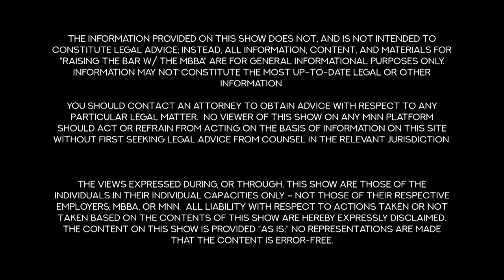Raising the Bar: Education and Civic Engagement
It’s almost 2020. Is your 18 yr. old prepared to vote? Join co- hosts Jason Clark, the President of the Metropolitan Black Bar Association, and attorney Adeola Adejobi with guests DeNora Getachew, Generation Citizen & Joe Rogers, Center for Educational Equity, Teachers College, Columbia University as they examine how civic education leads to civic engagement.

Tune in every Sunday at 7:30 pm MNN1 (FiOS 33, RCN 82, Spectrum 34 & 1995) and MNN HD (Spectrum 1993).Streams live

Licensed Music:
FC_MH178_3_Kuhula_Vocal_Version_Collisson_1012195.mp3
FC_OM230_13_Chedda_Instrumental_Flores_Hunter_Jr_Slott_Still_1027729.wav